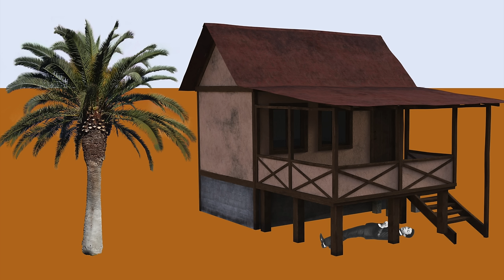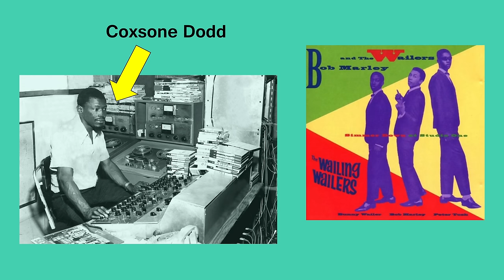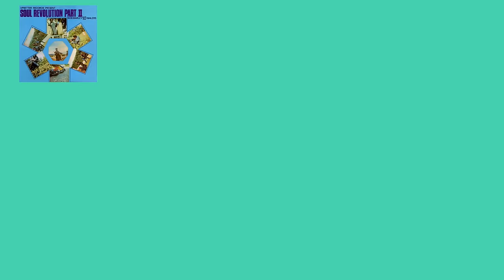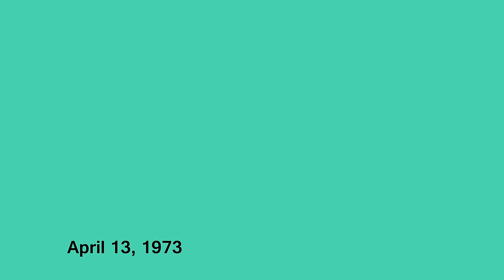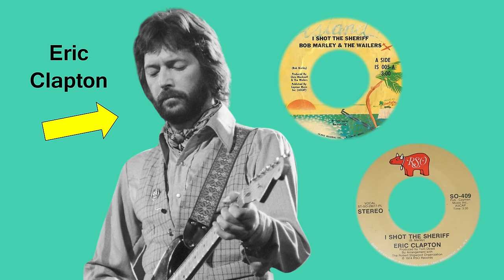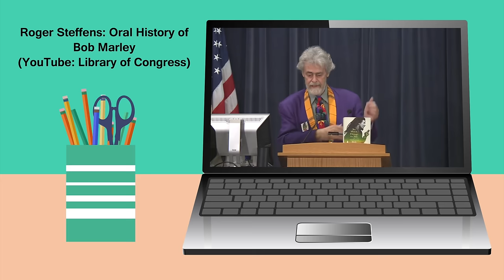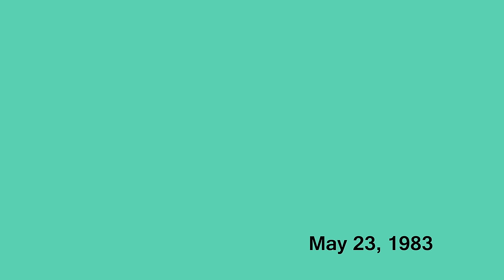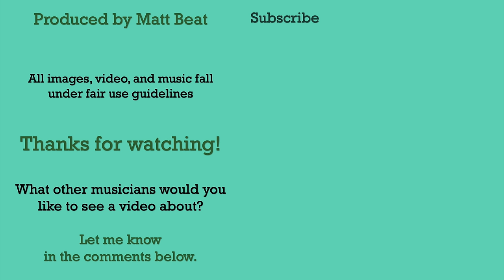How Bob Marley Changed Music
Here's everything you need to know about the truly legendary @BobMarley.

Produced and written by Matt Beat. Creative commons credits: Eva Rinaldi

Sources/further reading:
Bob Marley: The Untold Story by Chris Salewicz
Bob Marley: A Biography by David Moskowitz
So Much Things to Say: The Oral History of Bob Marley
Listen to Bob Marley: The Man, the Music, the Revolution
Bob Marley, My Son by Cedella Marley Booker

Today, Bob Marley’s legacy is inescapable. First of all, most of his descendants are talented and successful musicians themselves. His Tuff Gong Recording Studio is still thriving and hundreds of thousands visit the various Bob Marley pilgrimage sites throughout Jamaica each year. Heck, Marley is a big reason why tourism continues to be an important industry there. Rita Marley has especially continued to preserve Bob’s legacy. The Wailers also continued after Bob’s death in various forms.

Bob Marley is who most people automatically think of when they think of the entire genre of reggae music. But Marley is not only the best-selling reggae artist of all time. He’s one of the best-selling ARTISTS of all time. In 1994, he was inducted into the Rock and Roll Hall of Fame. In 2001, he was awarded the Grammy Lifetime Achievement Award.

Bob wasn’t like most pop musicians. He was spiritual. He was reflective. He was extremely generous. According to the historian Roger Steffens, he regularly donated money to at least 6,000 people every month. He never owned a house, yet bought many houses for other people. Bob’s music is unique in that it is political yet unifying. He used his music as a tool for social activism and as a global ambassador for both Jamaica and all African nations. Yet his music became just as popular with the rest of the world. Today, you’re just as likely to hear his music played at an American college fraternity party as you are at a party in Kenya. More than anything, his music is just uplifting. It just makes you feel good.

While Marley is easily one of the most influential musicians in history, his influence extends far beyond his music. He remains a symbol of Jamaican and African pride, social justice, and spiritual consciousness. And he continues to inspire new generations of fans around the world.

Chapters:
0:00 Early life
2:52 The Wailers
9:54 Worldwide success
11:54 Bob Marley and the Wailers
21:34 Legacy